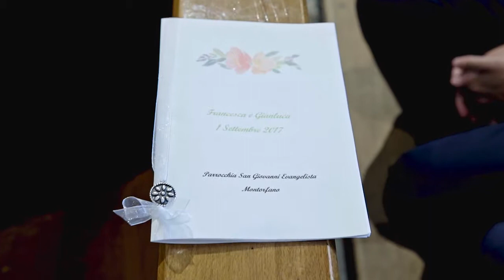Francesca e Gianluca - Wedding day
Matrimonio by ClickeChic.